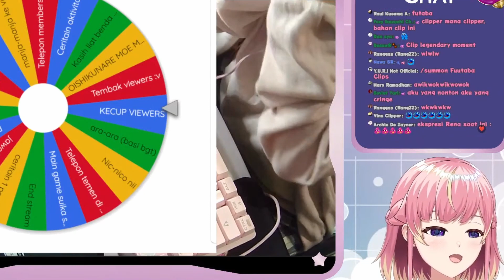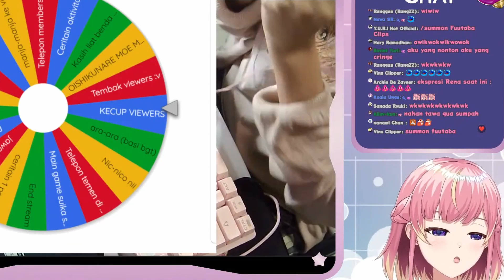Ketika Rena Anggraeni Ngewangy Wangy Kevin